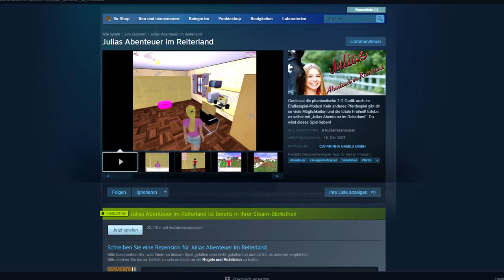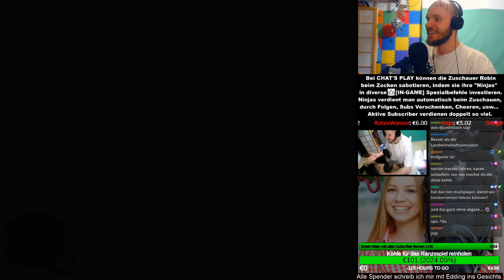WTF ist Julias Abenteuer im Reiterland?! - Der Internet Arzt #9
Vor Lachen fast verreckt, gutes Ding.
♥♥♥Danke♥♥♥